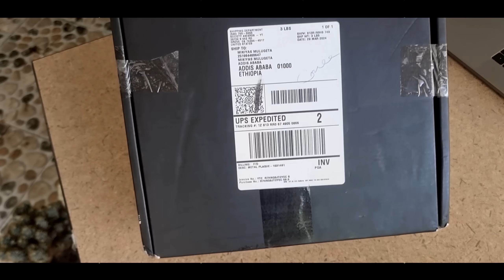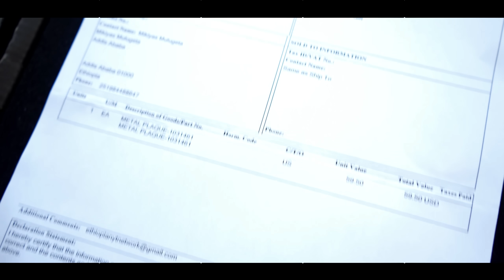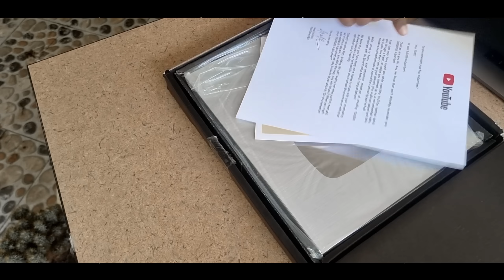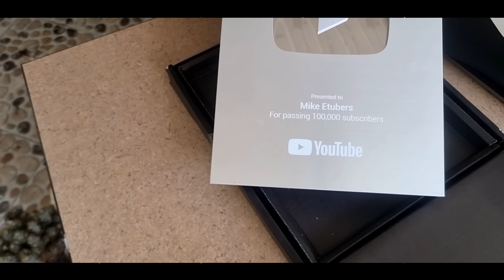100K Subscriber Vlog | PLAY BUTTON VLOG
ከምንም $1M ቢዝነስ  (PLAY BUTTON VLOG) | How I Built a $1M Business From ZERO | Etubers

This video presents How to Create PayPal Account in Ethiopia and Withdraw it to any bank in Ethiopia.

Etubers. This video is presented by Etubers, Ethiopian Youtubers Network.